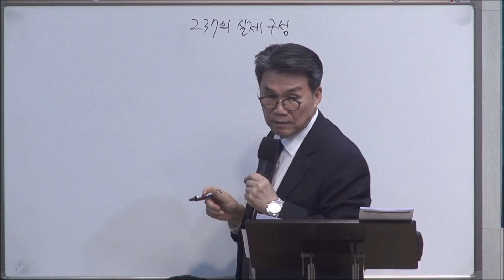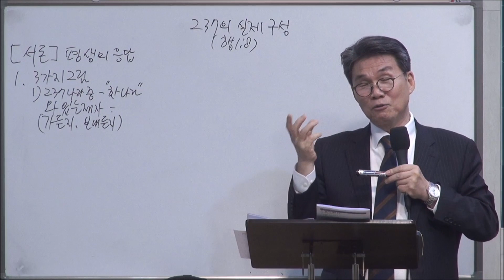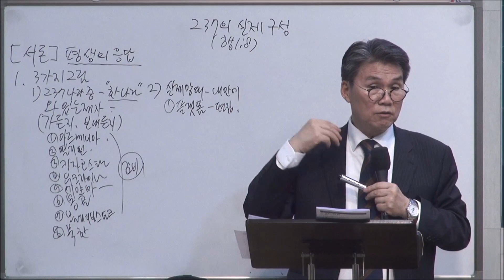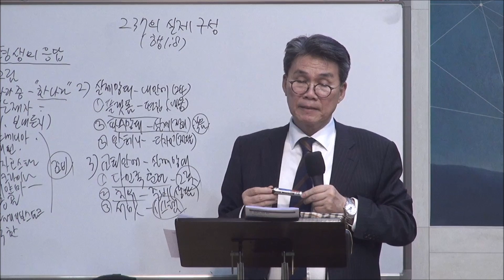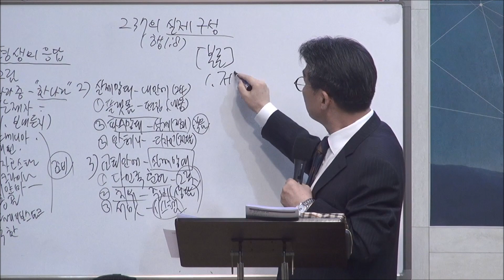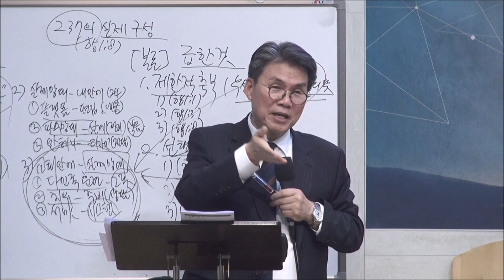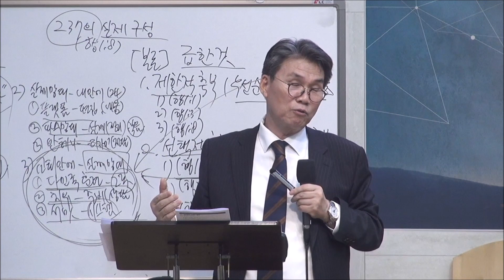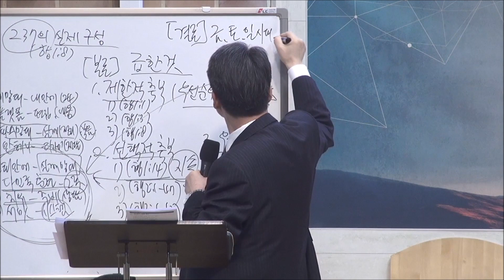20230702 천안예수안교회 주일2부강단 237의 실제 구성(행1:8)